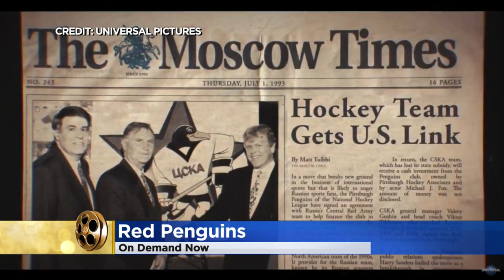Rusty’s Recommendations: Films For Hockey Fans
Rusty Gatenby runs down the film career of Howard Baldwin (3:55). WCCO This Morning -- Aug. 7, 2020